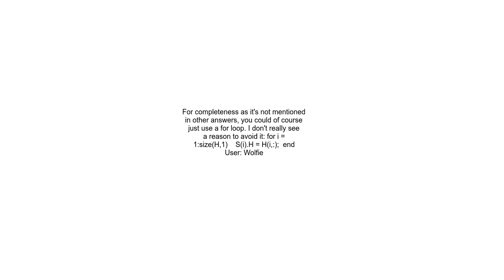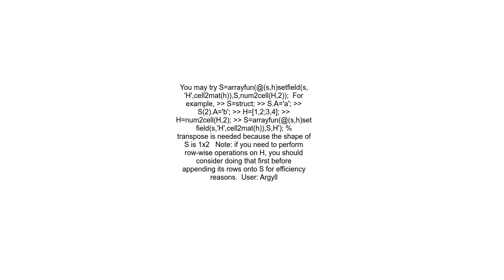Adding new field to a struct in Matlab